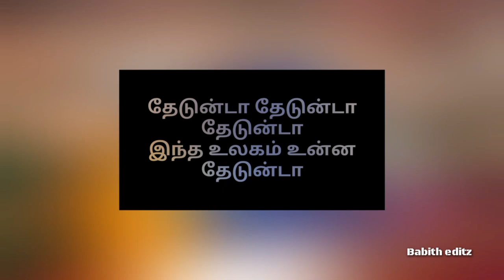நம்பிக்கை - Motivation Song | Babith editz - Nillu Nillu song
Watch My All Preview videos

2nd Channel 💖

If you are a copyright owner and want your work to be removed from our channel PLEASE contact us via email (👉 👈) or leave us a personal message here and we will remove your material right away.

 NOTE that we don't get any profits from posting this materials here.

Song name :
Published :